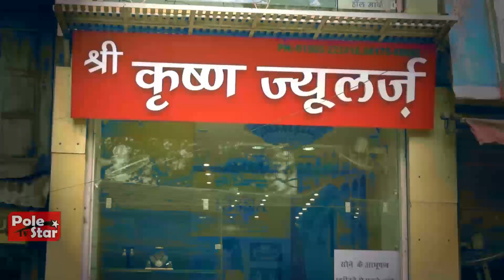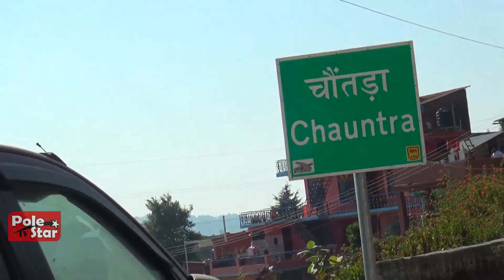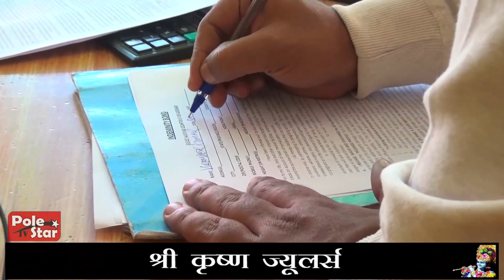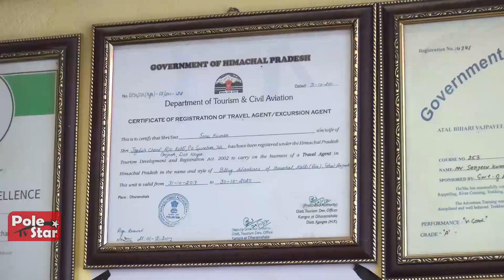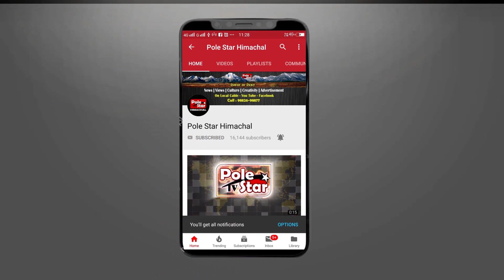जानिये कैसे की जाती है पैराग्लाइडिंग | PRICE, BOOKING Paragliding Report | Bir Billing Himachal